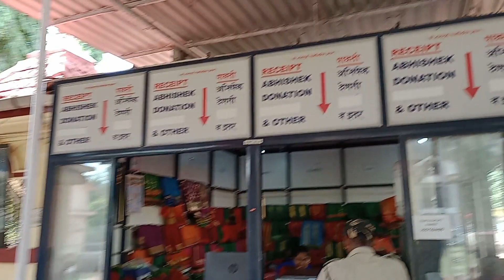Shree Shantadurga Fatarpekarin Walk in the temple | श्री शांतादुर्गा फातर्पेकरीण देवळात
This is a simple walk inside the temple explaining things which look obvious but are important and get missed often.

Bhumipurush is the most powerful god in Fatorpa. when ever visiting the temple never miss this.

Shri Shantadurga Fatarpekarin in made of Black stone and after pooja after 8am the mask is placed in front of it. Sateri sits next to her on the left. For decade believed it was a spare idol but not.

The temple was reconstructed many times after it because old and hard to repair. But the then managing committee decided to maintain the heritage look of the temple along with modern construction methods to preserve its authenticity.

CORRECTION 07:07 on timeline : The wooden temple like structure while exiting the temple on the right is not for Ganapati but actually Devi Jhoola. I discovered it while exploring Shri Shantadurga Kunkalikarin temple. Look up the video for detailed explanation. Just the brief that its used in ceremony during Navratri.

The sarees for sale are sometimes at a bargain so do check them out. During my visit a silk 9 yard sari was on sale for Rs.7000. It didn't get sold so was kept in clearance sale for Rs. 4000.

While visiting Shri Shantadurga Fatarpekarin also visit Shri Shantadurga Kunkolikarin temple and Shri Vetal temple which are all close by within the wadi.

Next visit I will dig in the history of this temple. I wonder why that there are no houses in its close proximity other than only one of the priest.

About Me :

Hi, I am Dharmanath Fatarpekar an IT fellow spending entire day sitting in front of a screen.

I live at Nanded City, Pune and yearly visit my ancestral village Fatorpa in South Goa with my family.

These videos were recorded in Apr-May 2022 for about 20 days as a snap shot. My village is changing rapidly and entire South Goa is turning in a concrete jungle so its now to preserve it for my next generation.

We have a house built by my father in 2000 facing enormous challenges, so after he passed away I took the privilege to maintain it sitting 460kms away which has been another challenge.

I travel to Goa once every year or occasionally 2-3 times for work or get house cleaning, civil work, electrical work, plumbing work, utility bills and taxes paid. Almost all the time of vacation is spent in the work sparing 2-3 days when my family gets seriously upset. But I love doing it so no complaints.

These videos are not the usual travel videos but visual documentation of the house, the village and its lovely people.